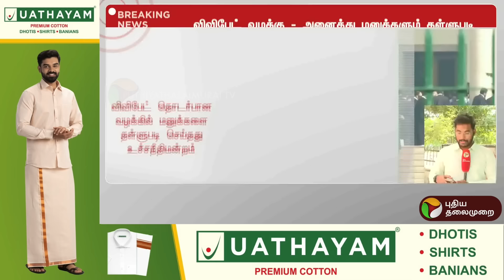BREAKING: VVPAT வழக்கு: வெளியான தீர்ப்பு | VVPAT Case | PTT